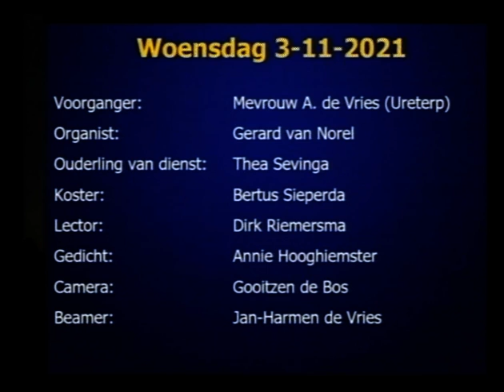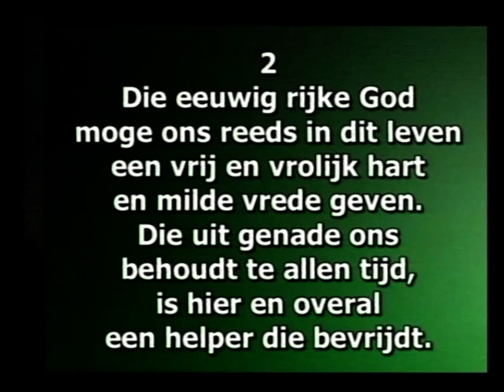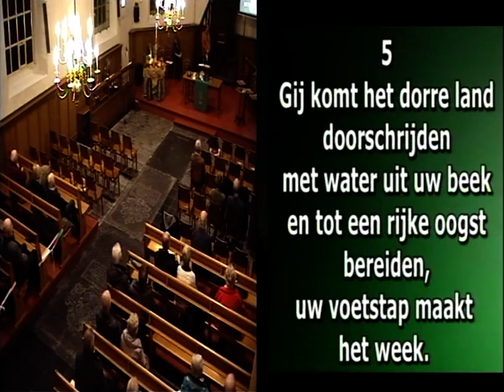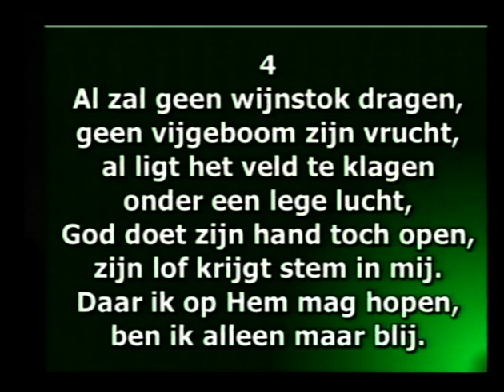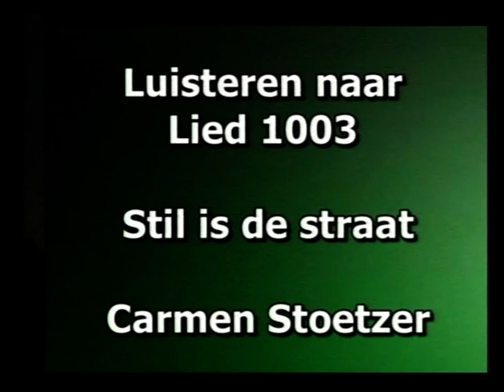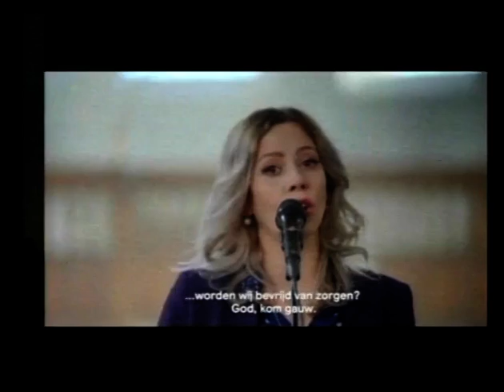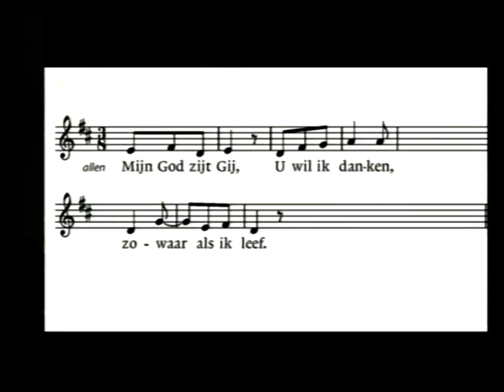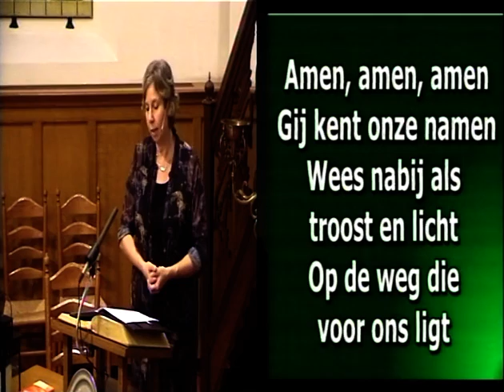terptsjerke dankdienst 3 nov 21 PG Akkrum met ds Ageeth de Vries